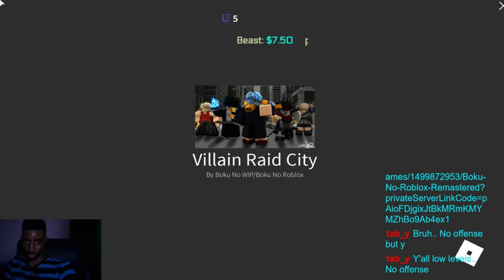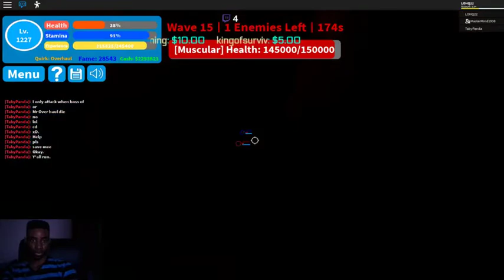[ROBLOX BOKU NO ROBLOX] WITH THE PROS